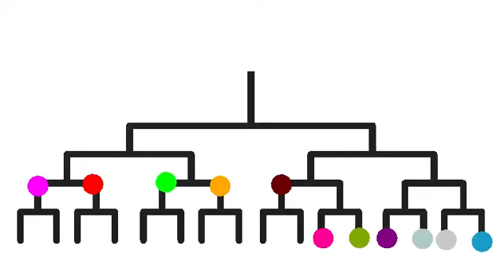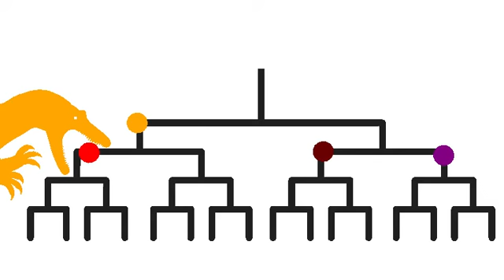Stickfigure Tournament part 2￼